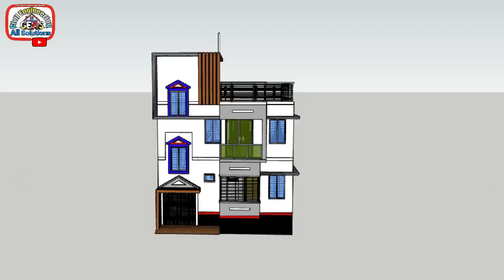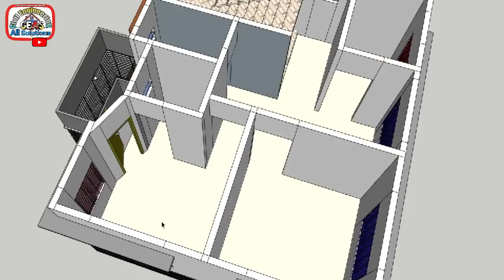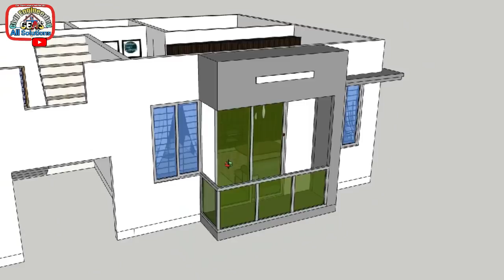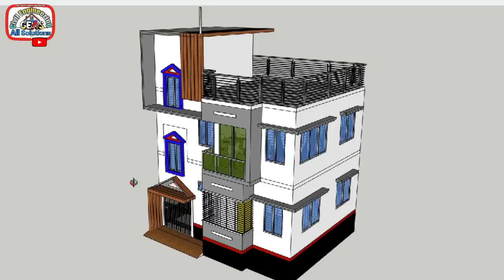Duplex house design and Cost। আধুনিক ডুপ্লেক্স বাড়ির ডিজাইন নকশা এবং খরচ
টিনশেড বাড়ির ডিজাইন  খরচ

Music*

Name:1.Spline
            2.Cloud_Chaser

copyright full free music